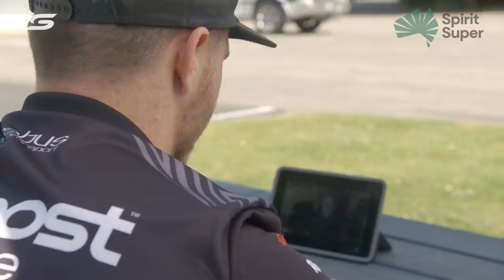Brodie Kostecki's NASCAR upbringing: Life Before Supercars [Episode 5] | Supercars 2021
Before graduating to Supercars, Brodie Kostecki raced in the junior NASCAR categories alongside the likes of Cole Custer.

Life before Supercars is presented by Spirit Super.